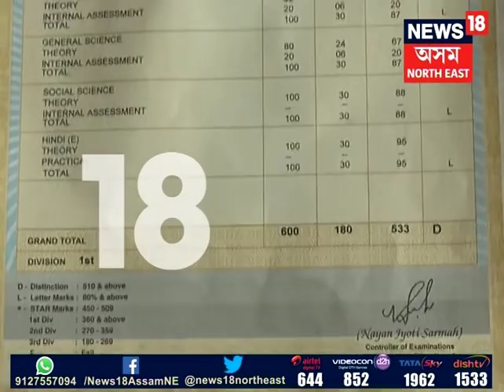Gitashree Talukdar | Poverty can not be a hindrance in the way of success.